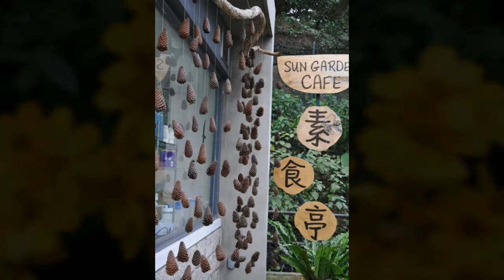春嘉道理農埸 (Kadoorie Farm)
Photo Album of Kadoorie Farm @ Spring 2012
Hong Kong, N.T.